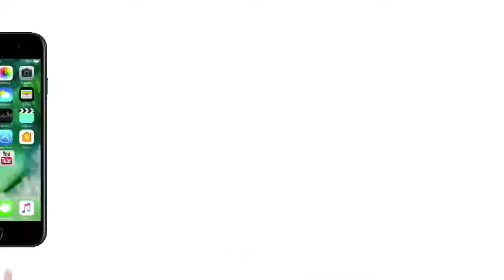Mohammed Shami's Wife Hasin Jahan Interview Live Hasin Jahan Call Recording, Chat video